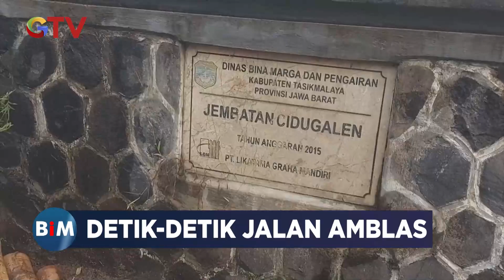Detik-Detik Jalan Amblas saat Diguyur Hujan Deras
Saksikan info berita terkini di:
Buletin iNews Pagi: Senin – Jumat Pukul 03.45 WIB
Buletin iNews Siang: Setiap Hari Pukul 10.30 WIB
Buletin iNews Malam: Senin – Jumat 01.00 WIB
Buletin iNews: Senin – Jumat 12.00 | 14.00 | 00.00